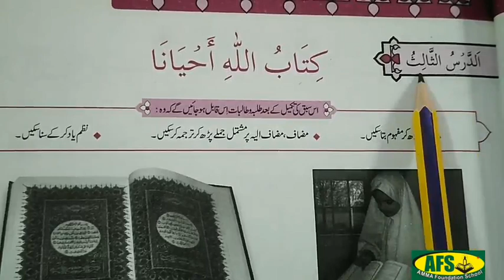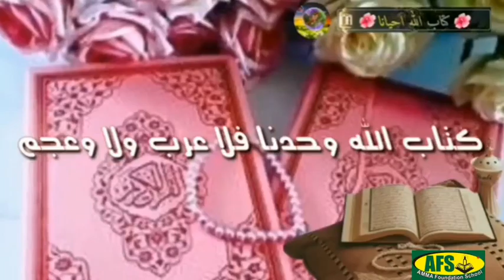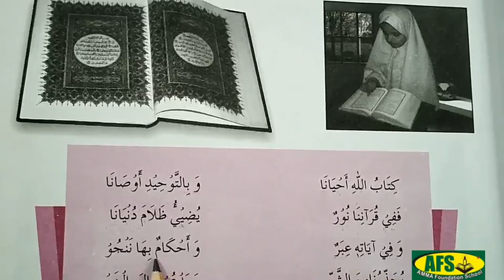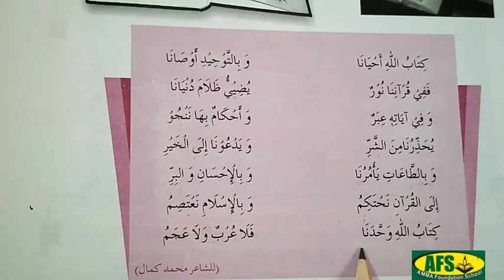Grade 7th Arabic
Grade 7th
Arabic
الصف السابع موضوع عربی الدرس الثالث : کتاب اللہ احیانا المحاضرة : ٥